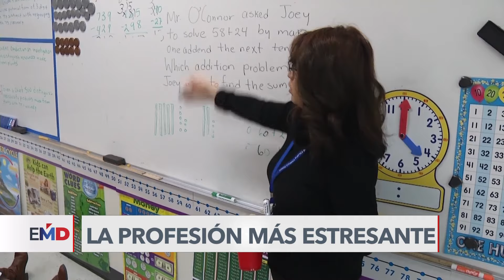Maestro de primaria es la profesión más estresante en Estados Unidos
Una noble labor, pero muy estresante la de profesor de primaria, por encima de bombero o policía según la organización RAND que se especializa en estudios y encuestas. Fernando Mejía, de la Voz de América, con el informe.